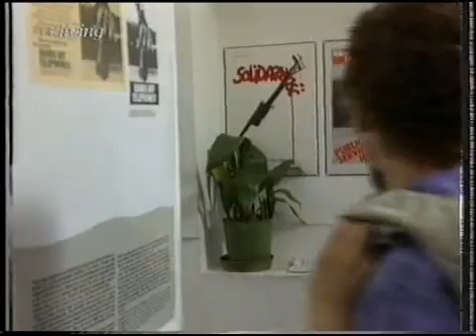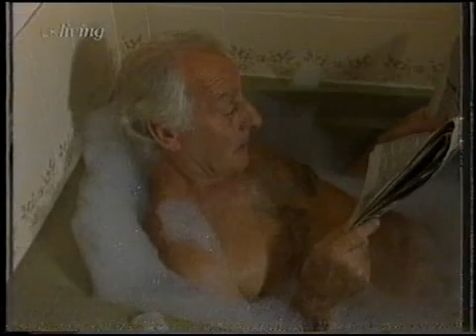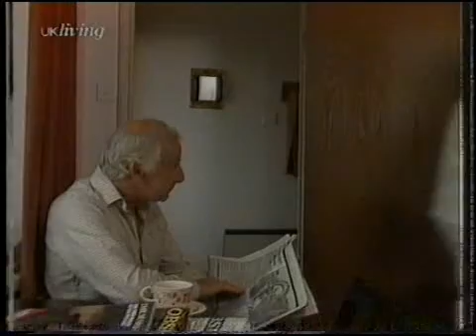Brookside Episodes 196-200